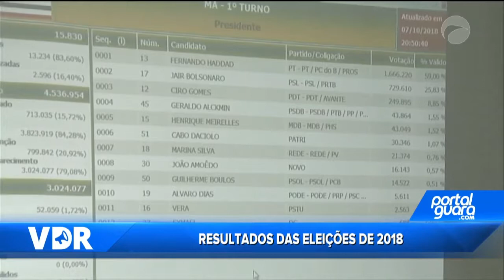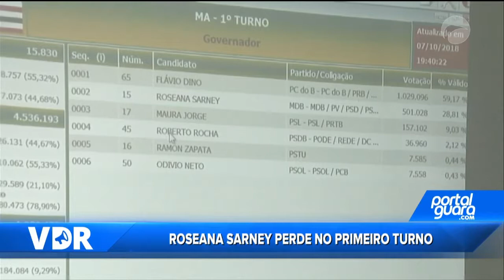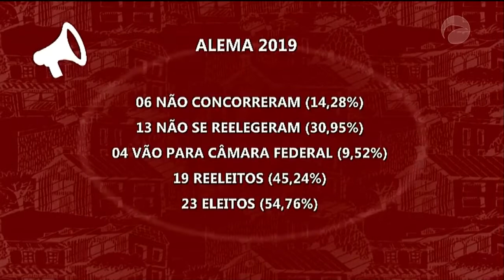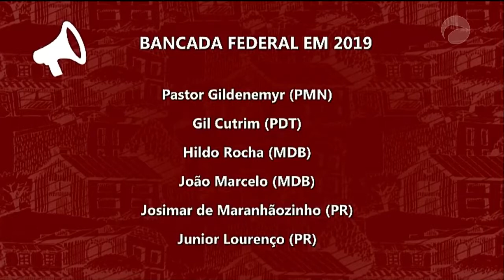VDR 08/10/18 B01